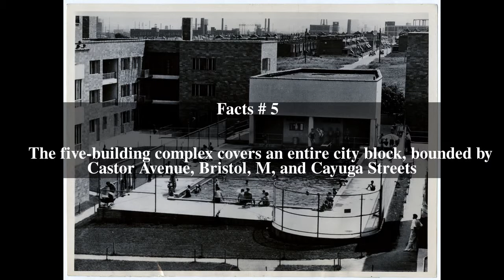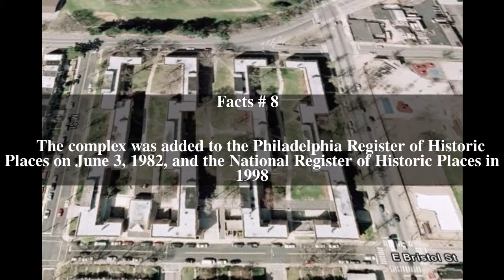Carl Mackley Houses Top # 8 Facts